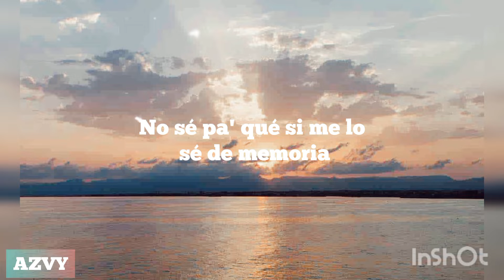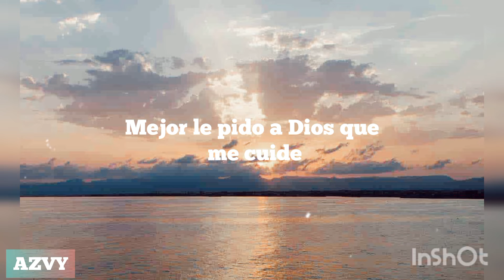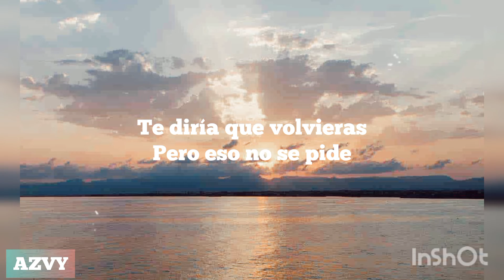♡《Porque ando manejando Por las calles que me besaste"♡》